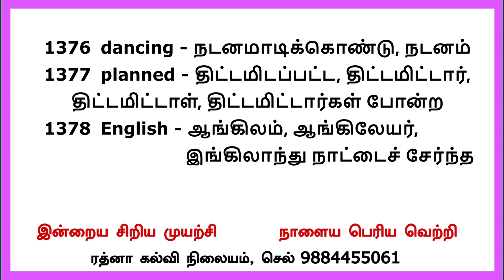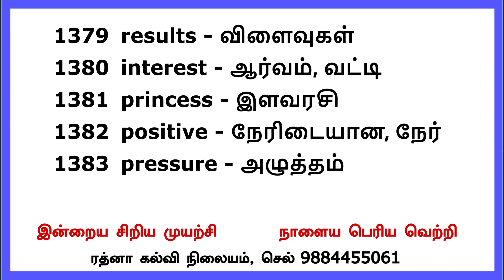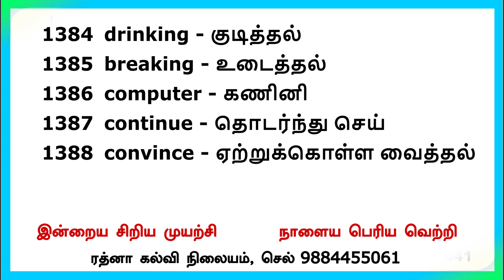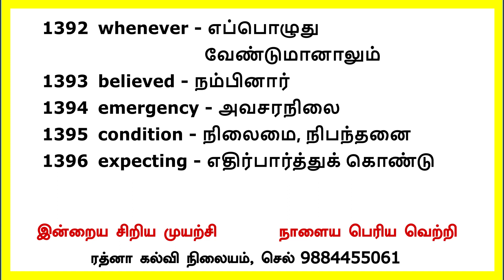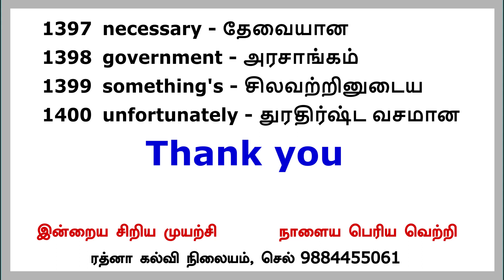ஆங்கிலத்தில் அதிகம் பயன்படும் வார்த்தைகள் - Easy English (words 1376 to 1400)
விரைவில் பேச உதவும் வார்த்தைகள், சிறிய முயற்சி உங்களுக்குள் பெரிய மாற்றம் உண்டாக்கும்.
ஆங்கிலத்தில் அதிகம் பயன்படும் வார்த்தைகள் - முதல்  இருந்து காணொலியிலிருந்து வரிசையாக பார்க்க விரும்பினால் இந்த லிங்கைப் பயன்படுத்தவும்.
words:
1376 dancing
1377 planned
1378 English
1379 results
1380 interest
1381 princess
1382 positive
1383 pressure
1384 drinking
1385 breaking
1386 computer
1387 continue
1388 convince
1389 spending
1390 arrested
1391 confused
1392 whenever
1393 believed
1394 emergency
1395 condition
1396 expecting
1397 necessary
1398 government
1399 something's
1400 unfortunately